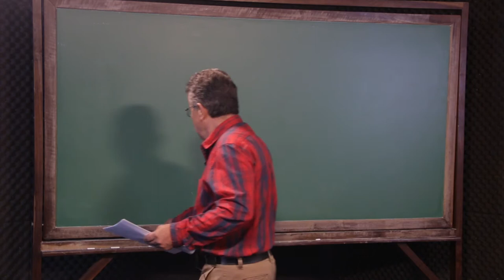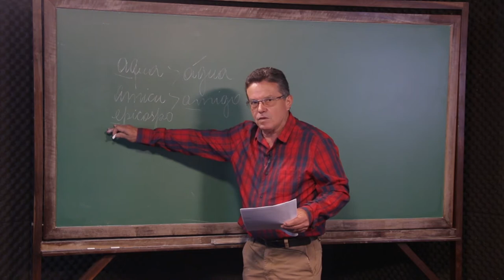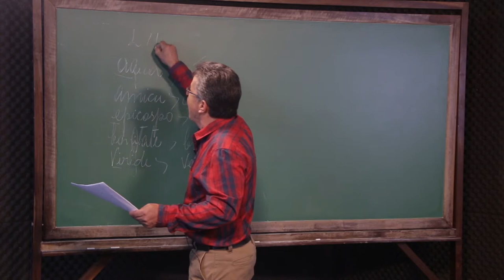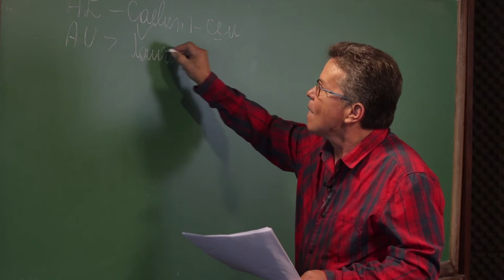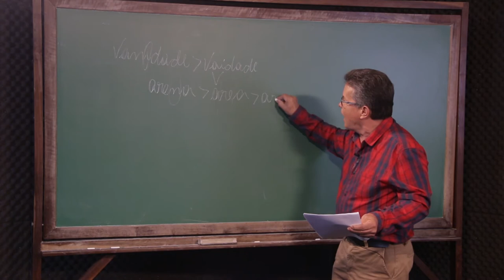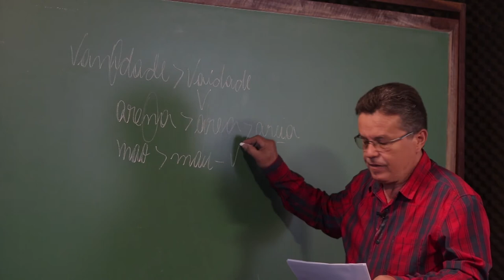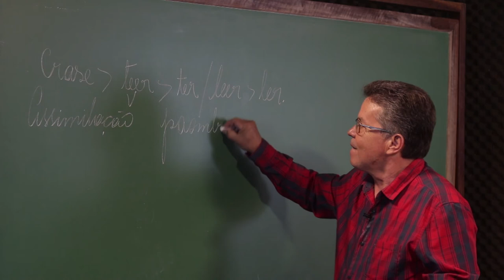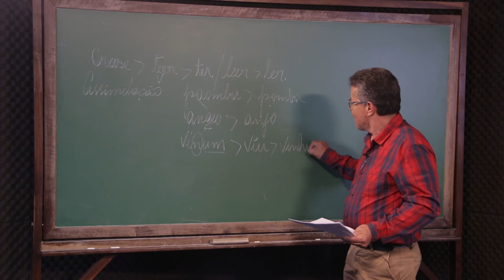[LET] Vocalismo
Tema Vocalismo na disciplina História da Língua Portuguesa com o professor Ari José Souza para o curso EaD de Letras da Universidade Estadual do Centro-Oeste do Paraná.